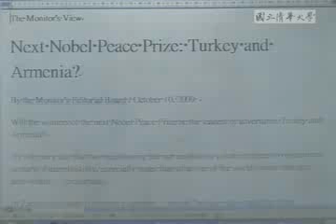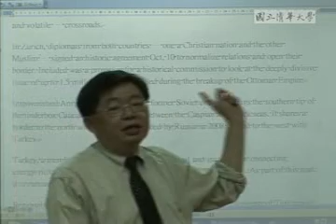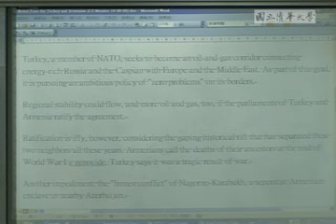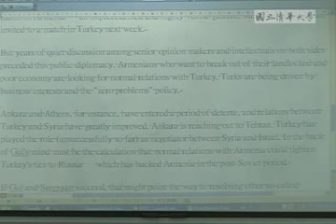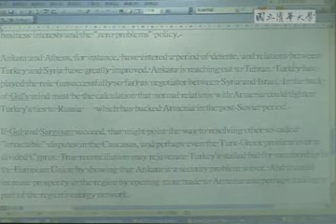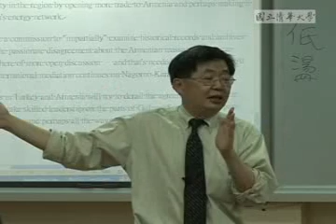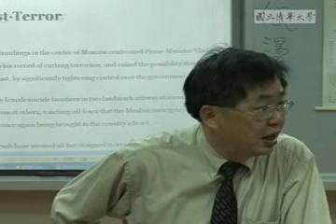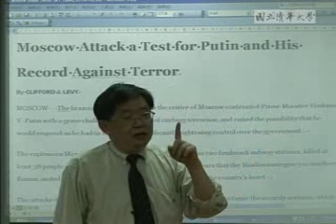9802嚴震生教授國際時事與英語溝通:第6講 Next Nobel Peace Prize: Turkey and Armenia?